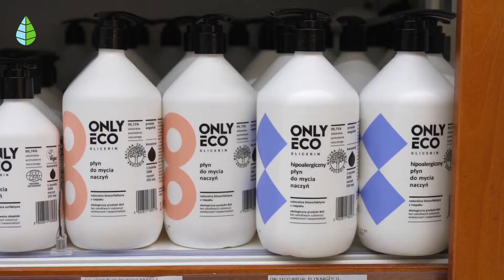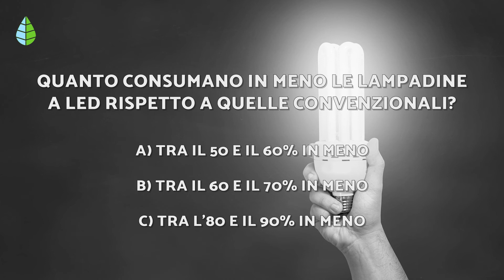10 AZIONI per PRENDERSI CURA dell'AMBIENTE 🌏✅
🌎 Vuoi fare la tua parte e PRENDERTI CURA del PIANETA? In questo video di EcologiaVerde spieghiamo 10 AZIONI per PRENDERSI CURA dell'AMBIENTE. Scopri come PRENDERSI CURA dell'AMBIENTE e impara anche a risparmiare!

🌿 INDICE 🌿
00:00 10 Azioni per prendersi cura dell'ambiente
00:17 1. Spegni le luci
00:46 2. Ricicla
01:05 3.  Acquista prodotti biologici certificati
01:30 4. Evita di prendere l'auto
01:52 5 Usa lampadine a risparmio energetico e luci a LED
 02:42 6. Pianta alberi
03:07 7. Evita la plastica
 03:34 8. Evita il consumismo
03:53 9. Chiudi i rubinetti
04:19 10. Scollega il caricabatterie o altri dispositivi dalla corrente